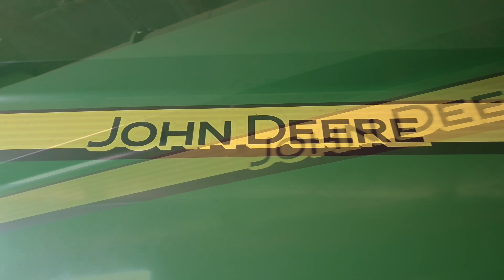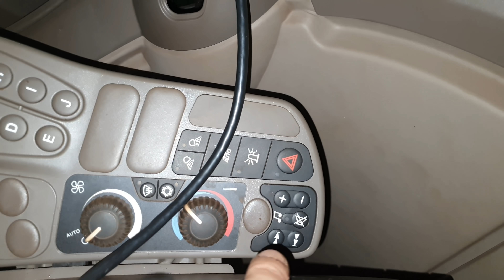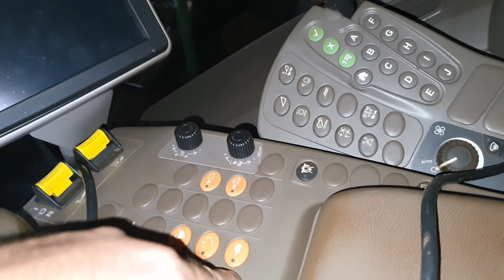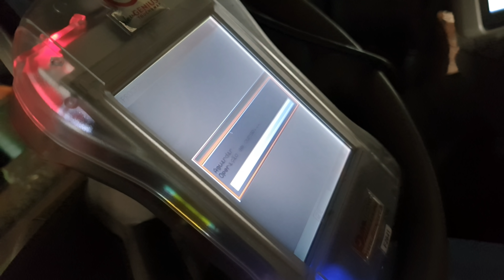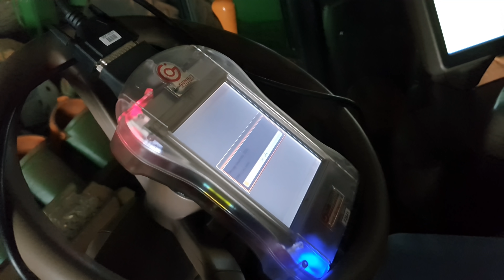S660 JOHN DEERE || DETALHES || REPROGRAMAÇÃO AGRICOLA || DIGIPOWER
Seja membro do canal e acesse recursos exclusivos.

"Digipower " ✅

Representante
Leandro